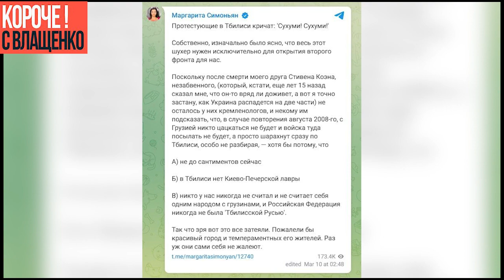Белковский: следующие два месяца будут решающими в войне! Когда ждать конца? Поддержит ли Китай рф?